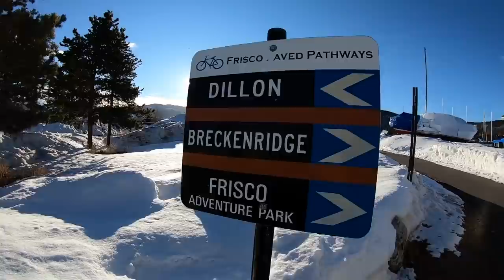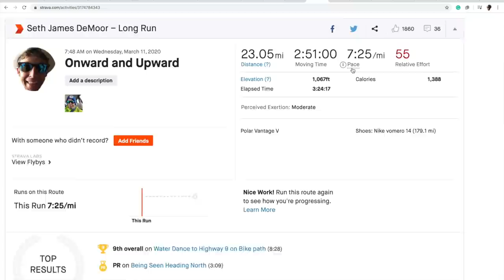23 Mile grinder + 9,000 Feet + more Marathons Canceled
CANCELED.

🔹 Next Races:
Irving, TX Half Marathon - March 29th 2020

Monday March 9: 20 miles (10 tempo)
Tuesday March 10: 8 miles am,  7 miles pm
Wednesday March 11: 23 mile long run
Thursday March 12: 15 mile MD run
Friday March 13: 12 miles am (3 mile threshold) / 13 miles pm
Saturday March 14: 12 miles (easy)
Sunday March 15: 10 miles (easy)

• Mailing Address:
USA

Seek Beauty
Work Hard &